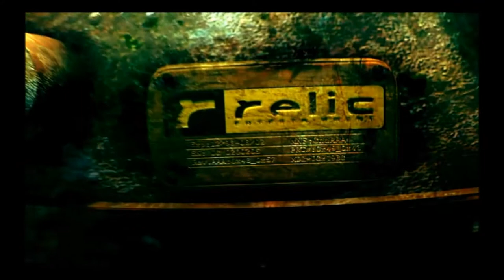Warhammer 40,000:Dawn of War Soulstorm キャンペーン #1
Warhammer 40,000:Dawn of WarⅢが発売されたのでこれまでのシリーズをキャンペーンをプレイしながら振り返ります。
日本語化可能なものは日本語化してプレイしています。